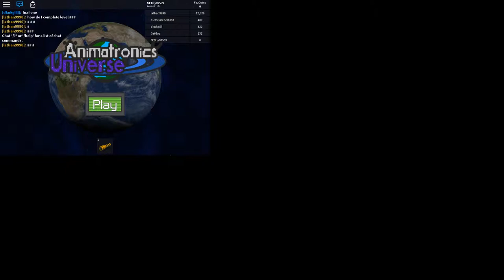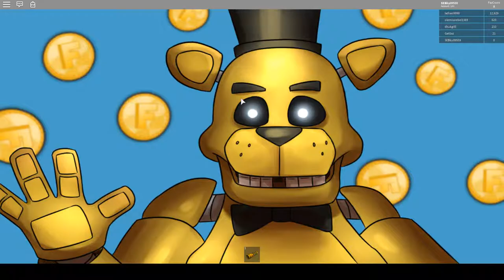ROBLOX FNAF MAKER